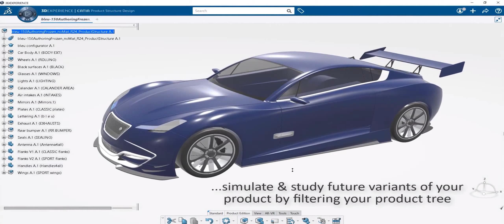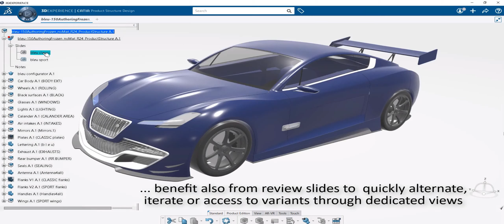Design Studio Engineer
Design and manage all technical areas of the model, collaborate with mock-up organization for technical reviews and facilitate link with engineering teams

Design and manage all the technical shapes and parts of the model
Generate variants and review slides for the modeling team with the right openness for style exploration and iterations
Create and manage the product assembly for the design and Class-A team, managing links and access rights